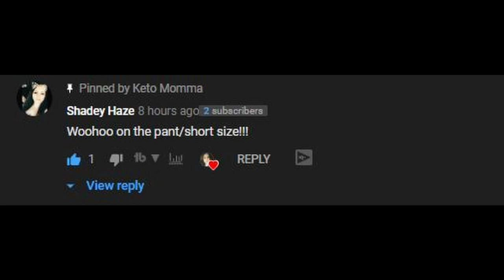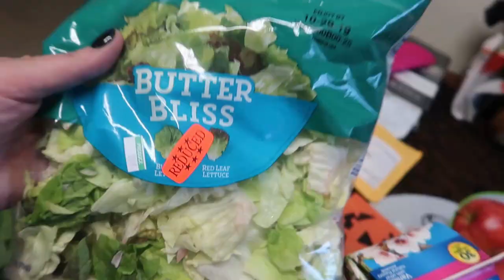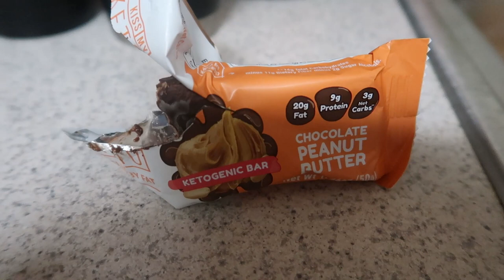I think I am obsessed with this product!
Today I try kiss my keto & zipfizz!

Thank you so much to TheAutumnHeather for the beautiful card!

Built Bars!
Lollis Cookie Clusters
Physicians choice
Bones Coffee
$5 off your first purchase!
Omega Power Creamer
5 Free Grove Collaborative Gifts with your order!